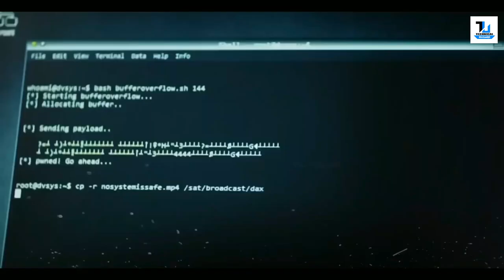Top 3 Best & Most Dangroues Hackers in the World | Technical Ustadji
There are different types of hackers:

Black Hat Hackers: These hackers exploit computer systems for personal gain, often engaging in illegal activities such as stealing sensitive information, distributing malware, or conducting cyberattacks.

White Hat Hackers: Also known as ethical hackers, these individuals use their skills to find vulnerabilities in systems and networks, but with the permission of the system owners. They help improve security by identifying weaknesses before malicious hackers can exploit them.

Grey Hat Hackers: These hackers may not have malicious intentions, but they may still breach systems without permission. Their motives can vary, and they may disclose vulnerabilities to the public or the affected parties after exploiting them.

Hackers:
Kevin Mitnick Channel:

Title: "Inside the Mind of Kevin Mitnick"
Content:
Interviews with Kevin Mitnick discussing his hacking experiences, cybersecurity insights, and the importance of ethical hacking.
Tutorials and discussions on cybersecurity best practices, demonstrating how to protect oneself from cyber threats.
Analysis of famous hacking incidents from Kevin Mitnick's perspective, offering valuable lessons for viewers.
Q&A sessions where viewers can submit questions about hacking, cybersecurity, and related topics for Kevin Mitnick to answer.
Jonathan James Channel:

Title: "Legacy of Jonathan James: Hacker Extraordinaire"
Content:
Biographical videos exploring the life and achievements of Jonathan James, highlighting his skills as a hacker and his contributions to cybersecurity.
Deep dives into notable hacking incidents involving Jonathan James, providing insights into his techniques and motivations.
Discussions on the ethical implications of hacking and cybercrime, using Jonathan James' case as a focal point for debate.
Educational content on cybersecurity awareness and the importance of responsible online behavior, inspired by lessons from Jonathan James' actions.
Albert Gonzalez Channel:

Title: "The Rise and Fall of Albert Gonzalez: Cybercrime Chronicles"
Content:
Documentaries chronicling the life and criminal activities of Albert Gonzalez, from his beginnings as a hacker to his eventual arrest and imprisonment.
Analysis of cybercrime trends and techniques employed by Albert Gonzalez and his associates, offering insights into the methods used to breach security systems.
Interviews with cybersecurity experts and law enforcement officials discussing the investigation and apprehension of Albert Gonzalez, providing a behind-the-scenes look at the case.
Ethical discussions on the consequences of cybercrime and the importance of deterring future criminal behavior in the digital age.
Queries to consider for each channel:

What specific topics would viewers be most interested in learning about regarding each hacker?
How can the content balance the portrayal of these hackers' actions with the ethical considerations and legal implications involved?
Are there opportunities to collaborate with cybersecurity professionals, law enforcement officials, or other experts to provide additional insights and perspectives?
How can the channels foster discussions on cybersecurity awareness, responsible hacking practices, and the impact of cybercrime on individuals and society?

Hacked: How to Know if Your Phone is Hacked or Not 2024 Android Users Be Careful